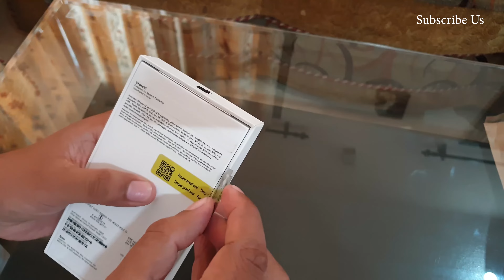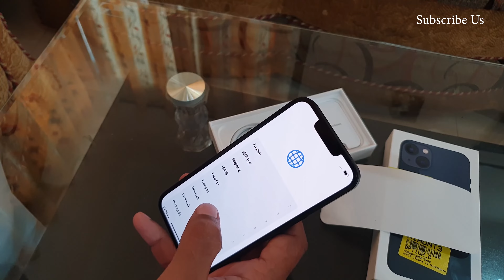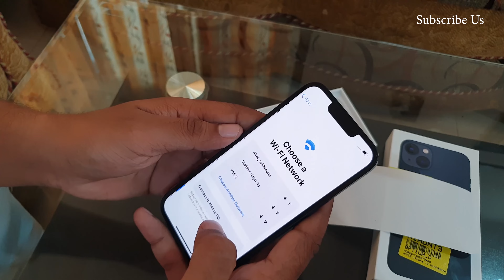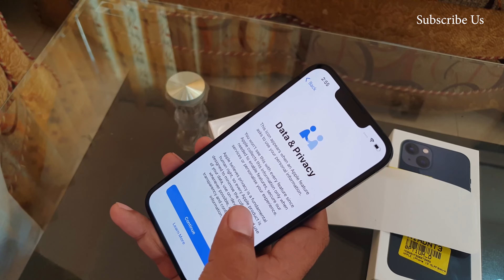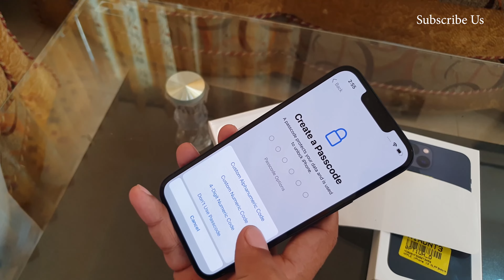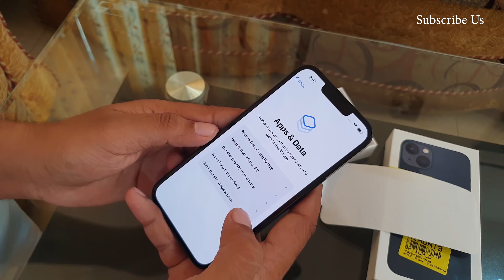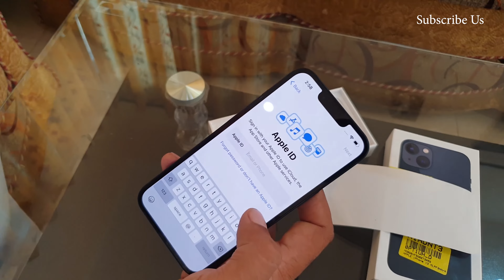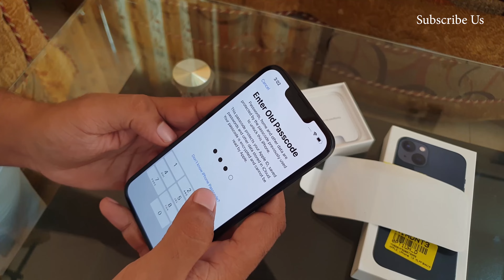Big Billion Sale Flipkart | Iphone Review | Specifications | New Updates | Best Offer | Big Discount